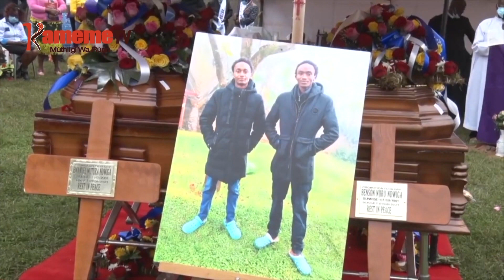Maabitha 6 a borithi kwendekithia miiri ya anake 2 a Kianjokoma ithikurio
Maabitha atandatu a borithi aria makuruhanitio ni gikuu kia anake eri a nyina umwe kuuma Kianjakoma kaunti-ini ya Embu, riu marenda miiri ya anake aya eri yumburio na uthuthuria wa miiri utabanio ringi.